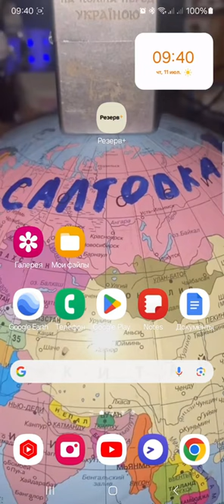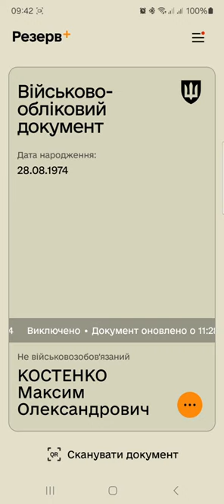Резерв+ данные обновились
Резерв+ данные обновились 8 июля 2024 указаны верно